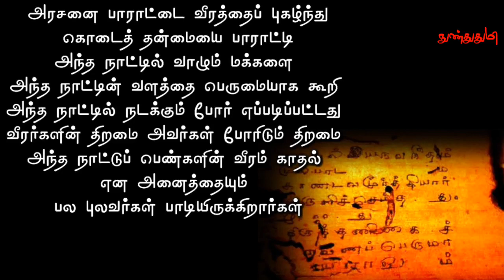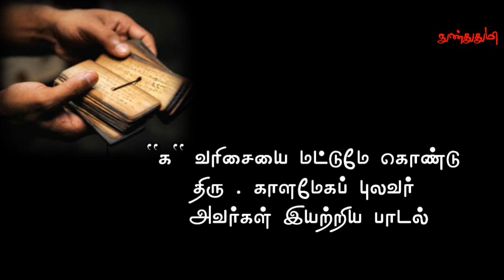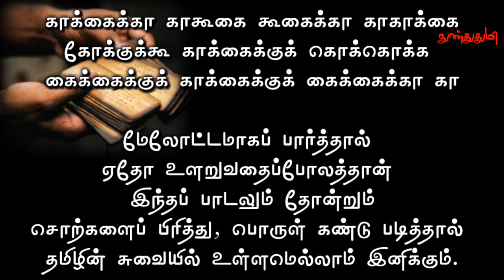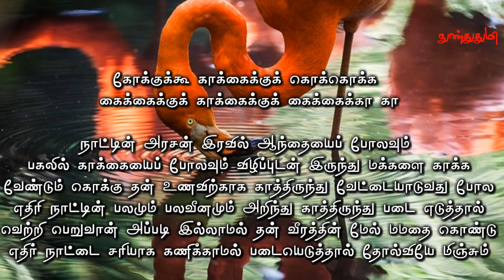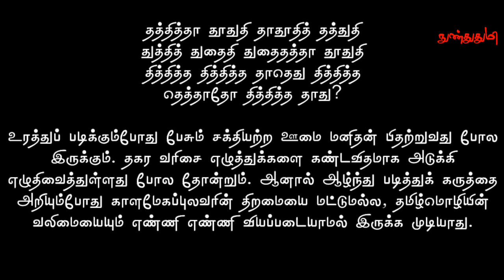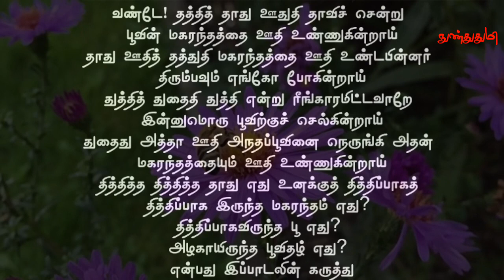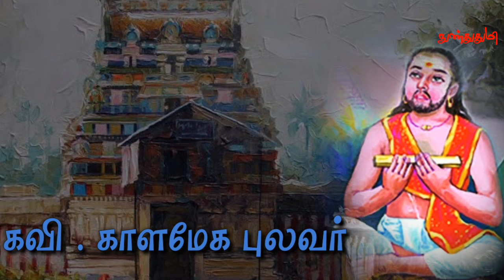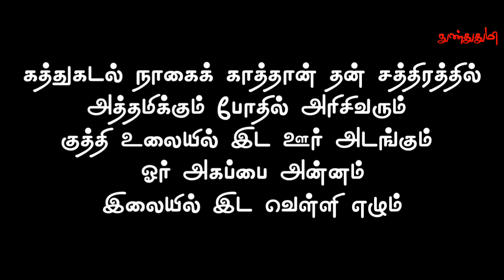காளமேகபுலவர் / தமிழ்ப்புலவர் ஆசுகவி / கவிகாளமேகம் / பகுதி 1 / Kalamegapulavar aasukavi நுண்துதுமி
Greatpoet Kalamegapulavar
காளமேக புலவர்

கவிகாளமேகம்

கவி காளமேகப் புலவர் அவர்களை பற்றி வாசிக்க திரு. புலியூர்க்கேசிகன் அவர்கள் எழுதிய புத்தகம்

ஒரே பாடல் இருவேறு விதமான
பொருள் தரும்படி அமைத்துப் பாடுவது
சிலேடை அணி எனப்படுகிறது
இந்த சிலேடை அணியில்
அமைந்த பாடல்களை
சிலேடைப் பாடல்கள் என்கின்றனர்
காளமேகப் புலவர்
பல சிலேடைப் பாடல்களை
இயற்றி இருக்கிறார்

கட்டித் தழுவுதலாற் கால்சேர வேறுதலால்
எட்டின்பன் னாடை யிழுத்தலால் முட்டப்போய் ஆசைவாய்க் கள்ளை அருந்துதலா லப்பனையும்
வேசையென லாமேவி ரைந்து

கொள்ளுகையா னரிற்
குளிக்கையான் மேலேறிக்
கிள்ளுகையாற் கட்டிக் கிடக்கையால் தெள்ளுபுகழ்ச்செற்றலரை
வென்ற திருமலைரா யன்வரையில் வெற்றிலையும் வேசையாமே

காளமேகம் 15 ஆம் நுற்றாண்டில் வாழ்ந்த
ஒரு தமிழ்ப் புலவர் ஆவார் வைணவ சமயத்தில் பிறந்த இவர், திருவானைக்கா கோவிலைச் சேர்ந்த மோகனாங்கி என்பவளிடம்
ஆசை கொண்டார் இதனால் தனது சமயத்தை விட்டு மோகனாங்கி சார்ந்திருந்த
சைவ சமயத்துக்கு மாறினார்
இவர் சைவப் பாடல்கள் பாடுவதில் வல்லவர் என்று கூறப்படுகின்றது ஆனாலும் இவர்
பல சிறந்த நயம் மிகுந்த பாடல்களையும் பாடியுள்ளார்
இவர் பாடிய சிலேடைப் பாடல்களும்,
நகைச் சுவைப் பாடல்களும் பல உள்ளன
சமயம் சார்ந்த நூல்களையும் இவர் இயற்றியுள்ளார் இவர் ஒரு ஆசு கவி ஆவார்

திருவானைக்கா உலா,
சரஸ்வதி மாலை,
பரப்பிரம்ம விளக்கம்,
சித்திர மடல் முதலியவை இவர்
இயற்றிய நூல்களாகும்

திருவரங்கத்து கோவிலில் பரிசாரகர்
(சமையல் செய்பவர்) இருந்தார் திருவானைக்காவில் சிவத் தொண்டு
செய்து வந்த மோகனாங்கி என்ற பெண் மீது மாளாக்காதல் கொண்டு இருந்தார்
அவள் பொருட்டு ஒரு நாள் அங்குச்சென்று கோவிலின் உட்புற பிராகாரத்தில்
அவள் வரவுக்காகக் காத்திருக்கையில்
தூக்கம் வர படுத்து உறங்கிப்போனார் அப்பெண்ணும் இவரைத் தேடிக் காணாமல் திரும்பிச்சென்றுவிட்டாள்
கோவிலும் திருக்காப்பிடப்பட்டது
அக்கோவிலின் மற்றொரு பக்கத்தில்
ஓர் அந்தணன் சரசுவதி தேவியை நோக்கி தவங்கிடந்தான் சரசுவதிதேவி அதற்கிணங்கி அவன் முன்தோன்றித் தமது வாயில் இருந்த தாம்பூலத்தை அவ்வந்தணன் வாயிலுமிழப் போக அதை அவன் வாங்க மறுத்ததால் சினந்து அத்தாம்பூலத்தை வரதன்
(காளமேகத்தின் இயற்பெயர்)
வாயில் உமிழ்ந்துச் சென்றாள்
வரதனும் தன் அன்புக் காதலி தான்
அதைத் தந்ததாகக் கருதி அதனை ஏற்றுக்கொண்டான் அது முதல் தேவி அனுக்கிரகத்தால் கல்லாமலே
கவி மழை பொழியத்தொடங்கினான்  அதனாலேயே வரதன் என்ற பெயர் மாறி காளமேகம் என மாறிற்று.

fare use.